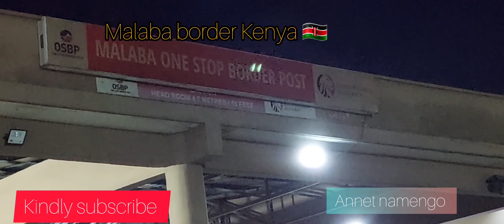from Kampala travelling back to Nairobi